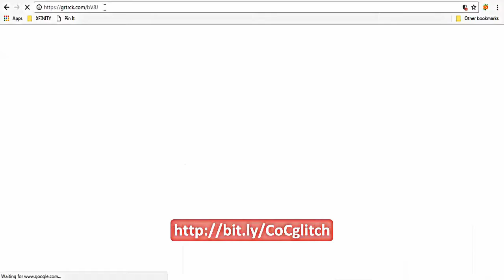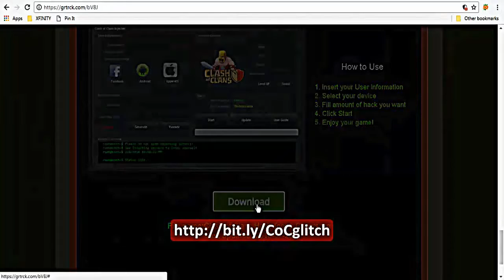How to Hack Clash of Clans Game 2017 100% working